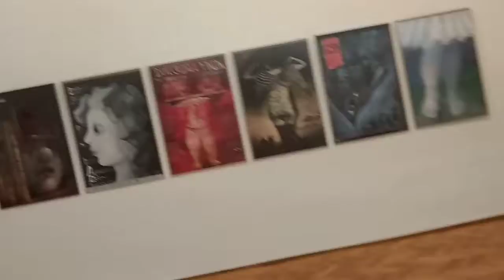V 20180519 211548 vHDR On1